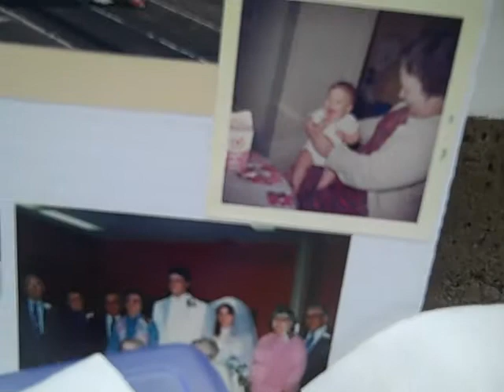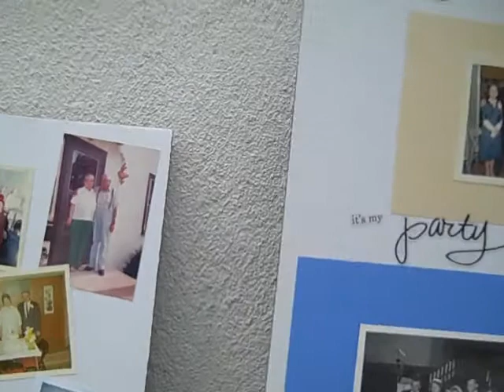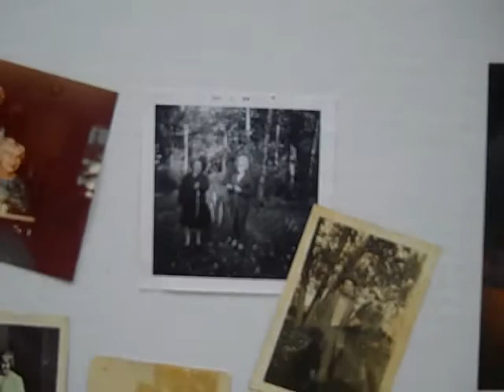Pictures Use full screen to look at these